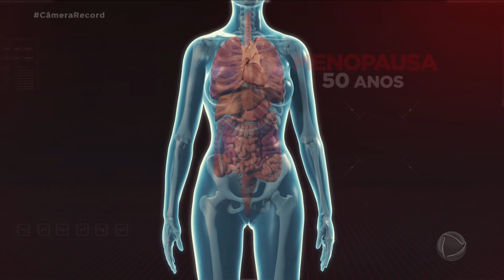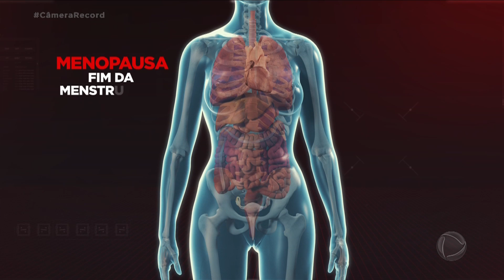Pedagoga descobre Síndrome do Coração Partido após 18 dias na UTI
As dores emocionais podem prejudicar a saúde com sintomas perigosos capazes de levar à morte. A pedagoga Marlia apresentou sintomas leves de um gripe que logo evoluíram para os de um infarto. Ela ficou 18 dias internada na UTI para descobrir que, na verdade, estava com a Síndrome do Coração Partido.